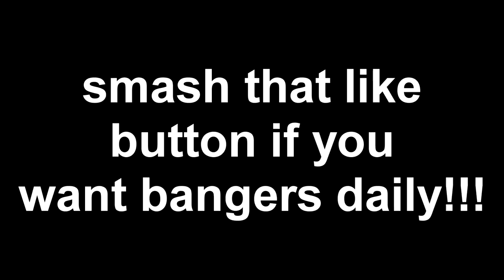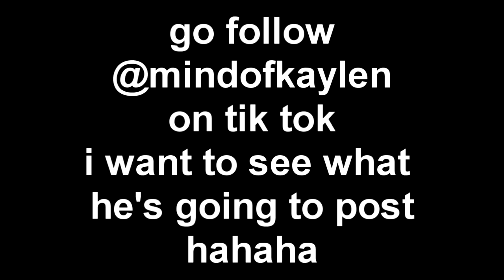I CAUGHT My Little Brother Doing CRINGEY TIK TOKS!! *KAYLEN'S SECRET EXPOSED!*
MY LITTLE BROTHER WAS CAUGHT DOING TIK TOK VIDEOS!!! MUST WATCH